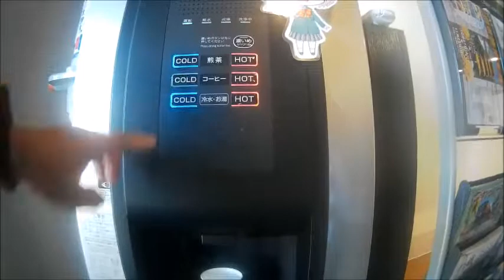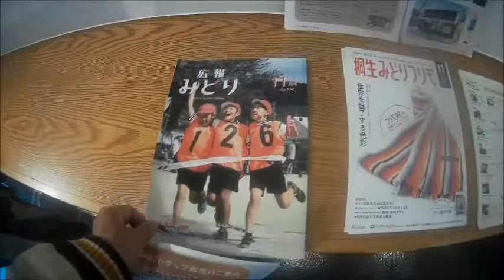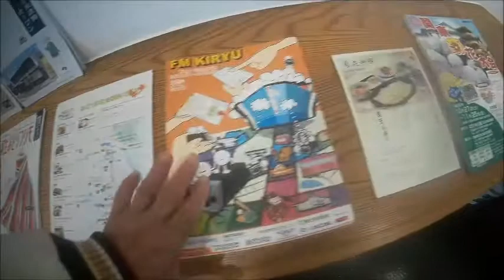大間々散歩・まちなか交流館 大 ・ まちなか交流館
大間々散歩です。
まちなか交流館に行ってきました。